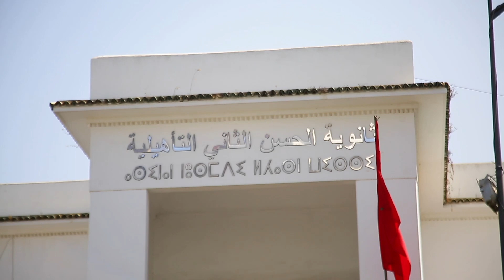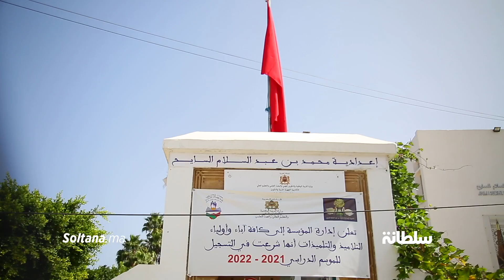الرباط ــ انتخابات2021.."مسنات جئن بالكراسي المتحركة" مشاركة وازنة للمرأة والشباب في عملية الاقتراع